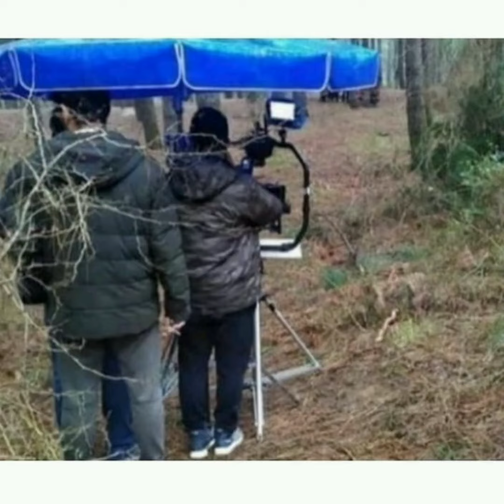Sen Çal Kapımı 29.Bölüm Kerem Bursin orman çekimleri